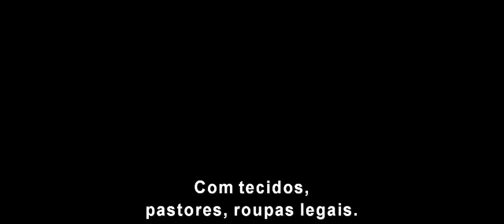TRAILER PANTERA NEGRA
"Pantera Negra" acompanha T’Challa que, após os eventos de “Capitão América: Guerra Civil”, volta para casa para a isolada e tecnologicamente desenvolvida nação africana de Wakanda, para assumir seu lugar como Rei. Entretanto, quando um velho inimigo reaparece no radar, a fibra de T’Challa como Rei e Pantera Negra é testada quando ele é levado a um conflito que coloca o destino de Wakanda e do mundo todo em risco.

“Pantera Negra”, da Marvel Studios, tem produção de Kevin Feige com produção executiva de Louis D’Esposito, Victoria Alonso, Nate Moore, Jeffrey Chernov e Stan Lee.